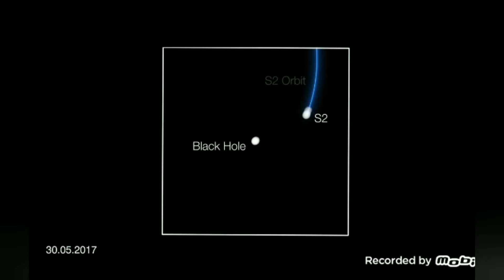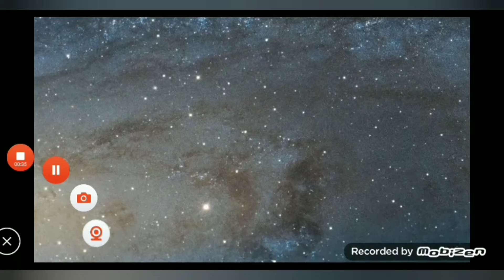Zooming in Galaxies and Black hole